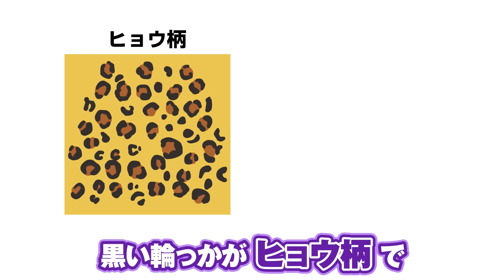大阪のおばちゃんが愛する「ヒョウ柄」最新トレンド【アニメ】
台風は大丈夫でしたでしょうか？早くいいお天気になりますように。

HELLO OSAKAは未来都市「大阪市」を舞台にした
オリジナルショートアニメーションです。

アラ　:　上田 瞳
ウメ　:　羊宮 妃那
ミカ　:　大空 直美
秋葉 取夢　：　川口 莉奈

製作　:　超常現象解明部
企画　:　PROTOTYPING OSAKA PROJECT / 菅原 そうた
監督　:　考 一郎
Art Direction＆Design 　:　.MP
演出　：　つづつ
作画　：　角字 / つづつ / 植草航
編集　：　げんた
制作協力　：　盛田 夕貴
制作監修 　：　新海 岳人
アニメ制作　：　Pie in the sky
シリーズ構成 / 脚本　:　 左子 光晴 (ヨーロッパ企画)
キャラクターデザイン　:　Panasony

Totally Produced By Hankyu Hanshin Holdings, Inc.